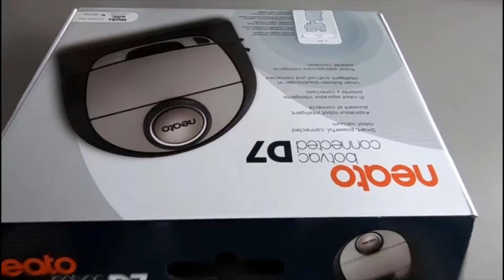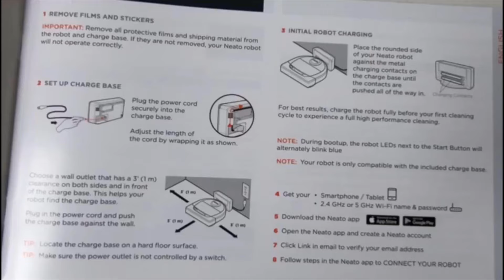Neato Robotics D7 Review | Is This Neato Botvac D7 Connected Worth It?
Neato Botvac D7 Connected robot vacuum unboxing & demo. Excellent quality and works great. Easy To Set Up! My new favorite family member! For more details, you can read below.

Hello guys, I am Tony. I am totally impressed with this Neato Robotics Botvac D7 after the first cleaning, in love after second! This mighty little bot does an amazing job! It is absolutely gentle with the walls and furniture. Just barely kisses it and then knows to back away.

Also, I did TONS of research before buying. And I have 3 different kinds of flooring: luxury vinyl plank, a couple of area rugs with different piles, and short-pile, dense carpet. The Neato D7 connected has no trouble handling all the different transitions. It even got itself easily over the legs of our IKEA chair to clean under that! And when we contacted support chat - they were friendly and quick to respond.

Vacuuming is a tedious task, that is not hard, but time-consuming. And this Neato Botvac D7 robotic vacuum is a life saver. I come home every day to fresh vac lines and it takes 2 seconds to empty the bin. I run it daily on our main level and the neato d7 is able to keep up on the pet hair to a point that the bin is only ever half full. The noise level is less than a regular vac.

This robot vacuum transverses between different floor types wonderfully and I’m very impressed watching the navigation when we do happen to be home when it is cleaning.

I'm also happy with its cleaning; picks up dust, dirt, pet hair... pretty much everything on my tile and Berber-carpeted floors. I really like its ability to realize it is low on power, head back to the base, recharge and start cleaning where it left off! It can clean my entire top floor (it says almost 900 square feet covered) with no recharge or only 1 recharge.

Another nice map feature is that if the Neato Robotics D7 gets stuck, it will tell you and (usually) show you on the floor map where it is stuck. The Botvac D7 also uses LIDAR to map things out, and it is reasonably quick about it.

All in all, I am satisfied with my Neato Robotics d7 connected laser guided robot vacuum. This little beast works really well. If you’re on the fence, just do it. You will be happy with this purchase!!